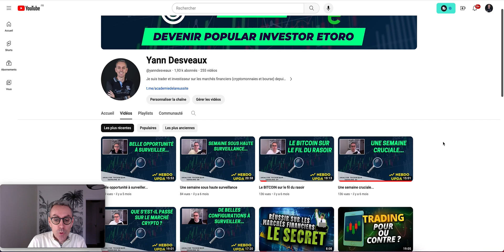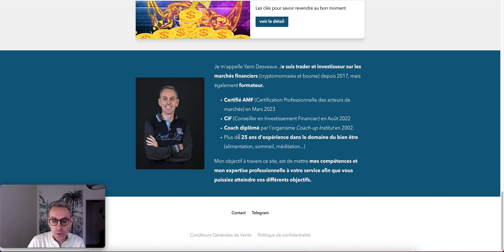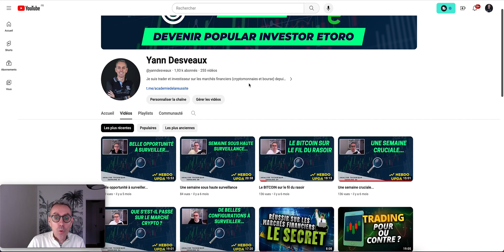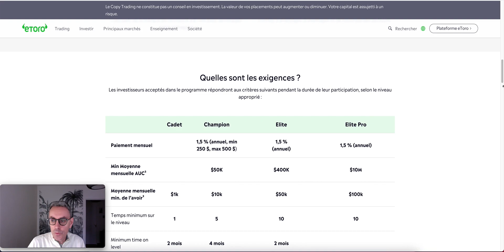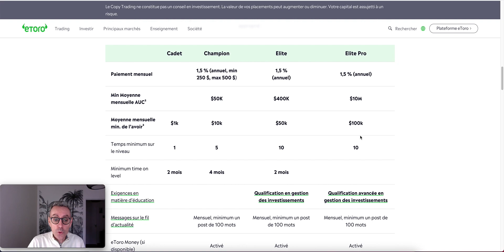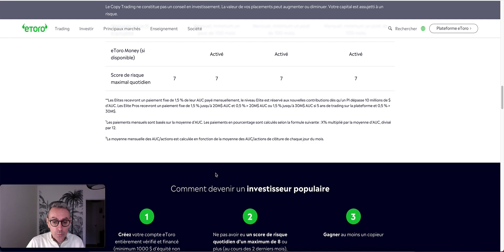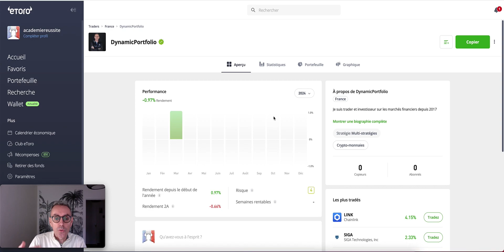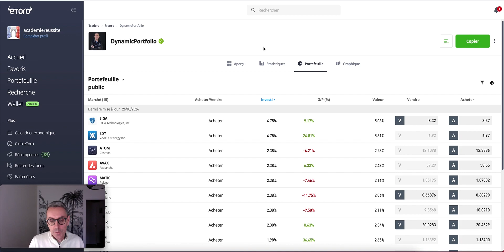Mon Défi 2024 + News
Dans cette vidéo, je vous présente mon Défi pour 2024, ainsi que la direction que va prendre cette chaîne dans les prochains mois

L’intégralité des informations données sur cette chaine est fournie uniquement à titre informatif et issue de mes analyses et opinions personnelles. L'interprétation et l'utilisation de ces informations relèvent en intégralité de la responsabilité individuelle de chaque personne.

Tout investissement ou placement représente un risque de perte pour l’investisseur. Il n’existe jamais aucune garantie, que ce soit sur le rendement présenté ainsi que pour le capital investi. Vous ne devriez pas engager de fonds supérieurs à ce que vous pouvez perdre en intégralité.

Les informations données sur cette chaine sont de nature générique. Par conséquent, il ne s'agit en aucun cas d'un conseil d'investissement personnalisé, car ces dernières ne tiennent absolument pas en compte votre situation personnelle.

Avant toute décision financière, nous vous conseillons fortement de consulter un professionnel dûment agréé.